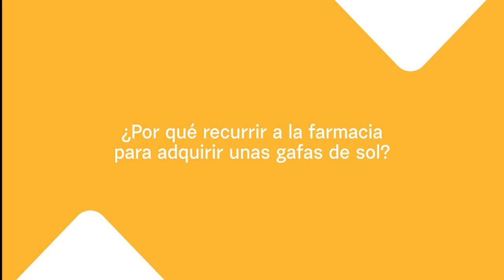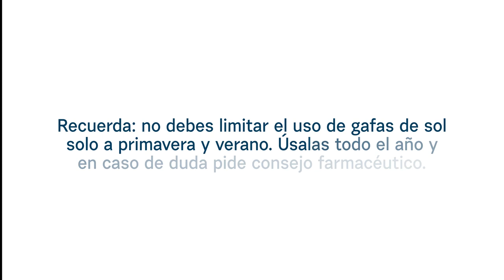Gafas de sol en farmacia: sinónimo de garantía | Detrás del mostrador, Mundo Farmacéutico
Las gafas de sol de venta en farmacia son de gran calidad y cumplen con todos los requisitos exigidos por la Unión Europea porque no hay que olvidar que más allá de un accesorio de moda ayudan a proteger nuestra salud visual y la de los nuestros.